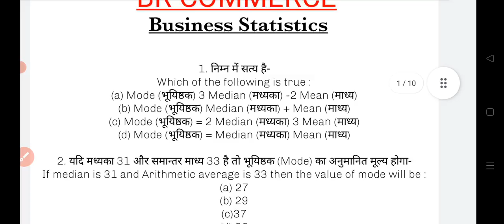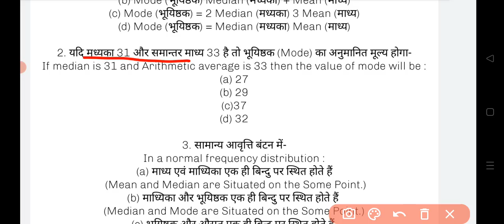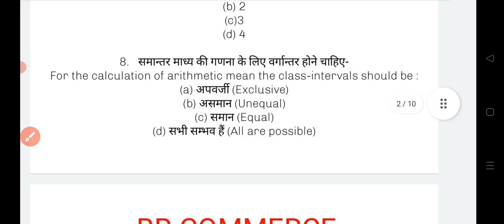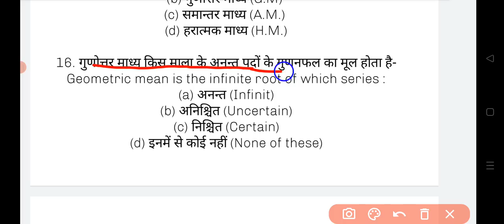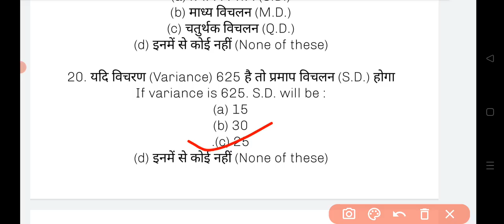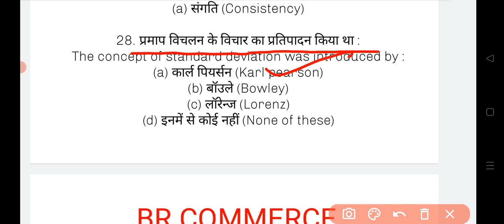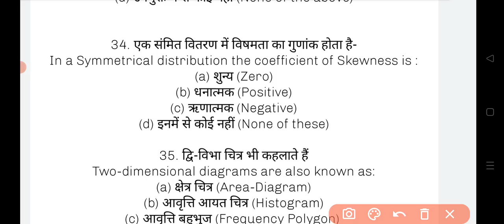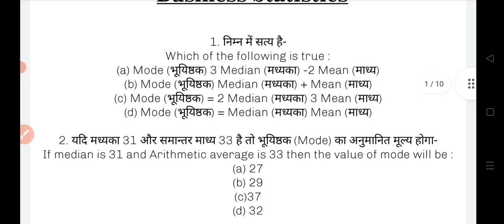Business Statistics | MCQs | Lecture-2 | BR Commerce